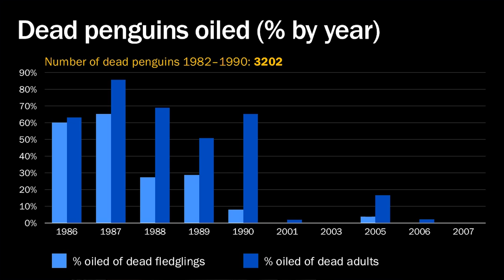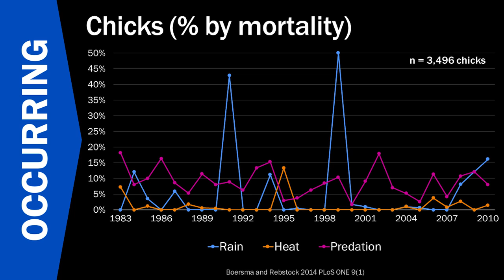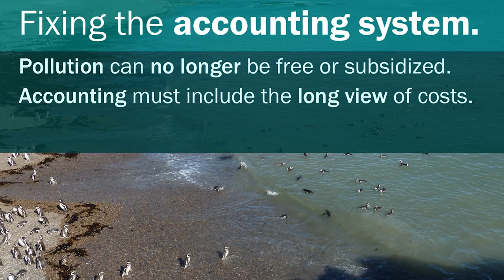Accounting for externalities | Dee Boersma | TEDxRainier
This talk was given at a local TEDx event, produced independently of the TED Conferences. In this important, informative and impassioned talk, Dee Boesma makes the case for considering the costs that other species and our environment bears in exchange for much of the profits our companies make.

Dubbed the “Jane Goodall of penguins” by the New York Times, seabirds are Dee Boersma’s passion. She considers penguins “marine sentinels,” sounding the alarm on environmental threats to ocean ecosystems. For over 30 years, she has been the director of the Wildlife Conservation Society’s study of Magellanic penguins at Punta Tombo, Argentina, home of the world’s largest colony of Magellanic penguins. Boersma and her students follow the lives of individual penguins, monitor the colony, and develop the data needed to plan effective conservation efforts. In the Galápagos Islands, she is building “condos” to increase the Galápagos penguin population.